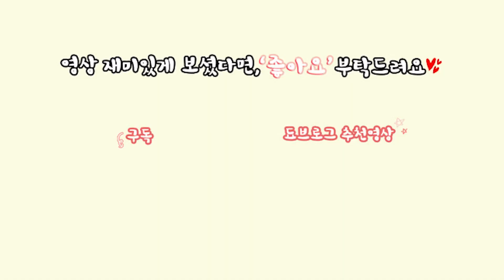[제품협찬][1분_아이메이크업] 썸머 브라운 EOTD (With 디어달리아 파라다이스 듀얼 팔레트 코코딜라잇) ㅣ됴브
안녕하세요.
됴브입니다.

제가 정말 정말 애정하는 브랜드인 디어달리아의 듀얼 팔레트를 사용한 아이메이크업을 가져왔어요.
작은 크기의 듀얼 팔레트 속 섀도우 3컬러로 구성이 되어있어서 하나만 있어도 완전 존예로운 메이크업을 완성해줄 수 있답니다.

요 듀얼 팔레트를 3종류나 가지고있을만큼 좋아하는 제품이다보니
발색과 메이크업을 함께 준비해봤어요.

보시고 여름에도 잘 어울리는 브라운 메이크업 해보시길 바랄게요:)

화질은 1080으로 즐겨주세용!

[사용제품]

디어달리아
파라다이스 듀얼 팔레트 \27000
코코딜라잇

렌즈스토리 트웬티 마이 브라운